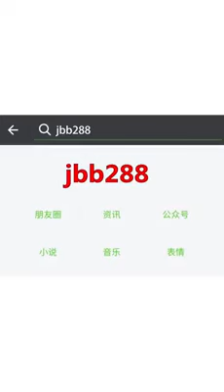Very Funny Dancing bridge